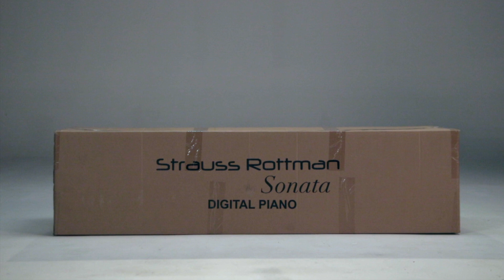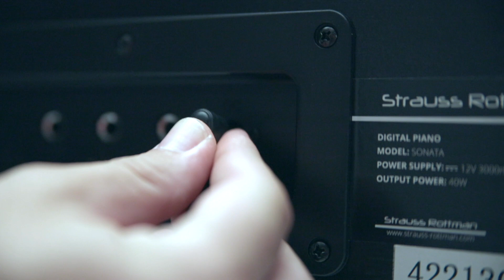Uputstvo za sklapanje Strauss Rottman Sonata & Symphony